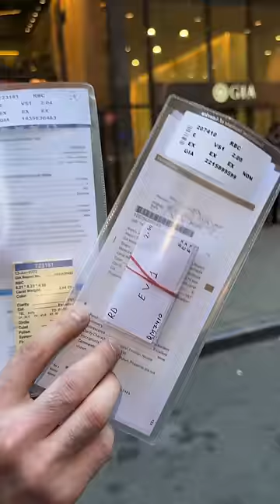A MISUNDERSTANDING IN DIAMONDS: LAB VS NATURAL !!!!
Sorry guys I’m not in the best mood. @bryanthurtado_ left a comment asking why I'm "pushing lab diamonds so hard?" my bad for the foul language but I hope this answers your question. I want you the consumer to get your moneys worth when shopping for diamonds, gold or jewelry in general. These 2 diamonds I have are both 2.00 ct triple Ex, one is $35,000 the other is $2,500. Lab diamonds are changing the jewelry market and I want what's best for you